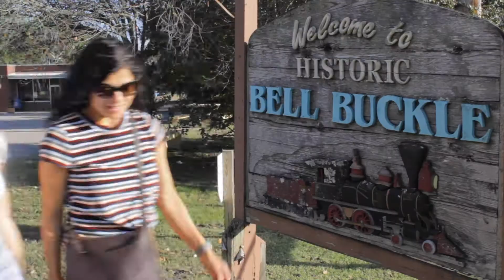Bell Buckle Arts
Bell Buckle, Tennessee. Close to Home but a World Away.